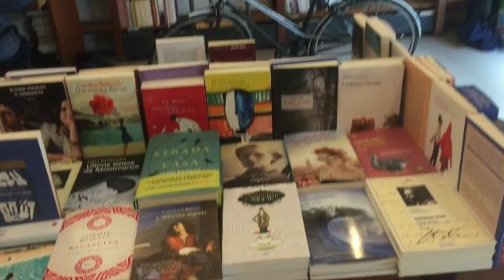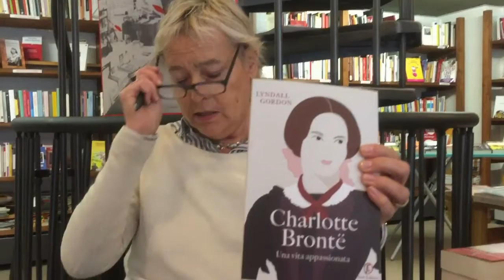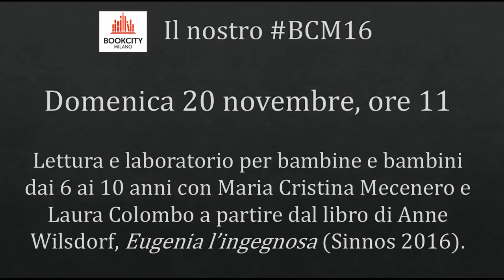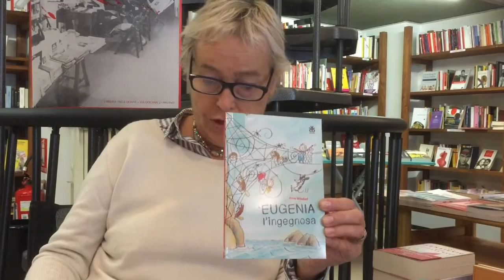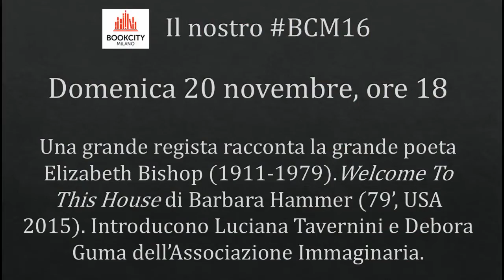BOOKCITY Milano 2016 - Il nostro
Liliana Rampello descrive l'intenso programma di appuntamenti, che si terranno in Libreria nei giorni di BOOKCITY Milano 2016, dal 17 al 20 novembre.